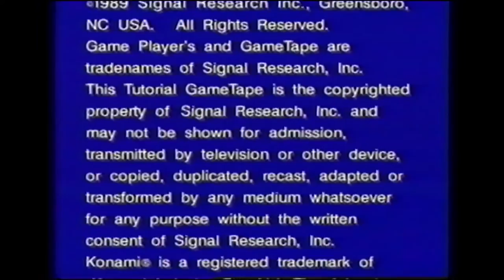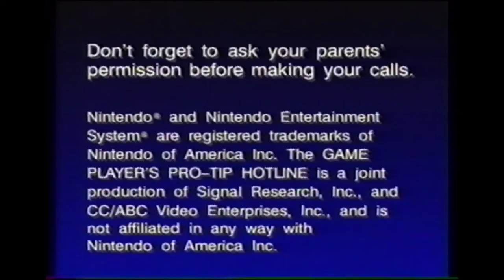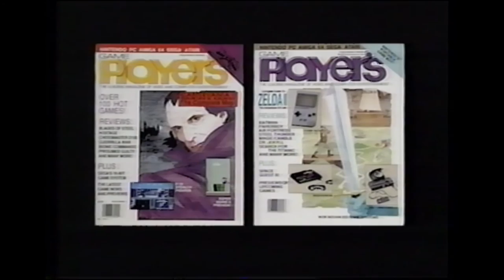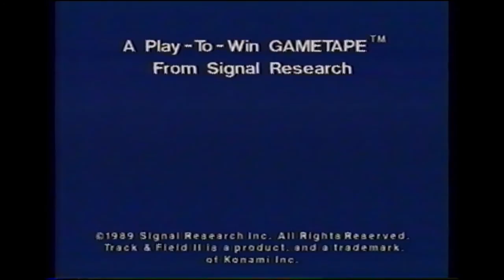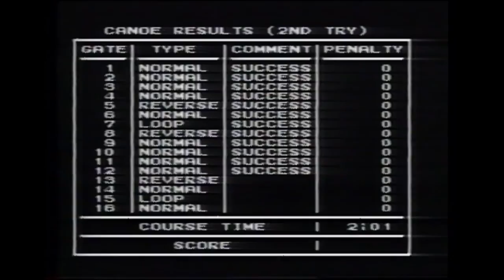Game Players Game Tape Vol. 1, No. 5 "Konami Games" :: VHS (1080p / 60FPS) - VIDEO GAME B-ROLL